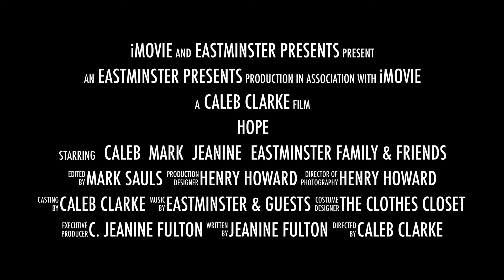Eastminster Presents - Trailer